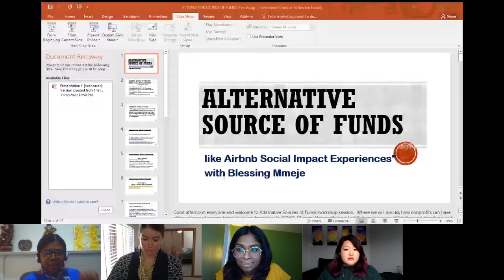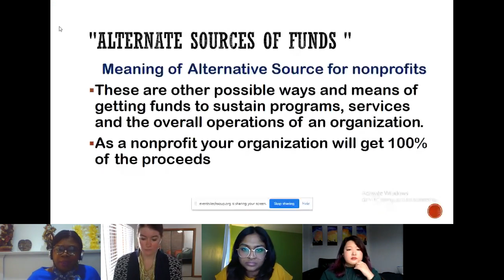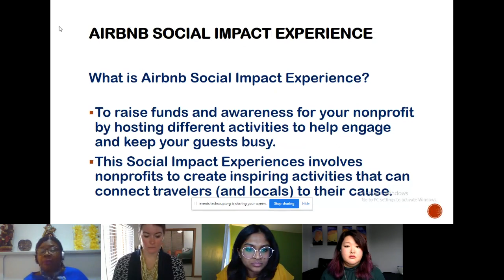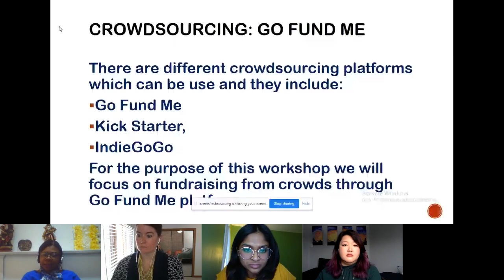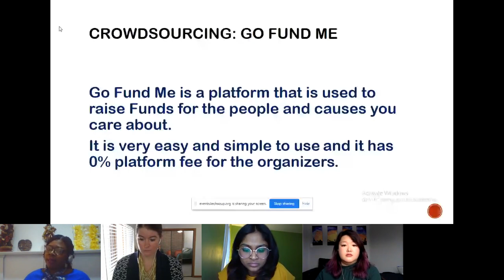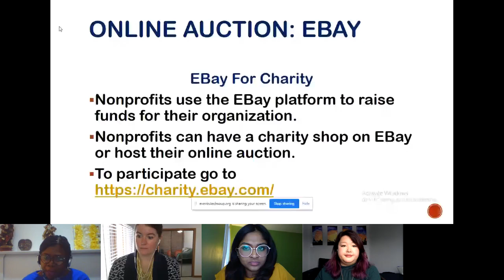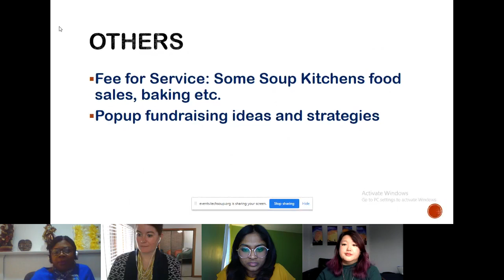"Alternate Sources of Funds like AirBNB Social Impact Experiences" with Blessing Mmeje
During this time of uncertainty, many nonprofits are facing a lot of challenges due to the present crisis, revenues are down and they are encountering more demands for their services.

We will explore alternate sources of funds like the @ticle/1578/how-do-i-host-a-social-impact-experience, Go Fund Me and Tuesday Giving, eBay for charity, Global Giving platform, Fee-for Services, and Pop-up fundraising strategies.

What are the top emerging trends in digital and how will nonprofits be impacted?
Where should we focus our attention (and resources) in 2021?
Join us for a fast-paced one hour event of mini-presentations on the trends, tools, and techniques nonprofits should use to create more impact.

This event was recorded on February 17, 2021.